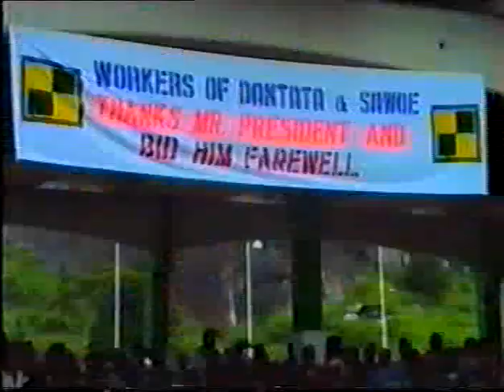Ibb hand over 1993 part 1